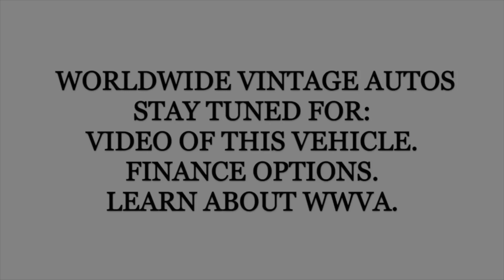1983 GMC K2500